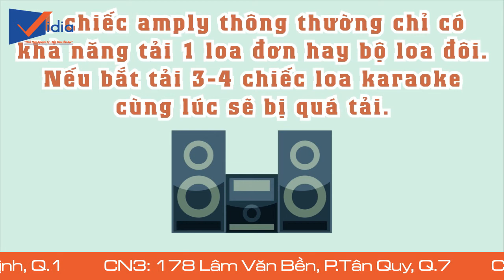Vidia Channel - Hướng Dẫn Cách Dùng Loa Karaoke Cao Cấp Cho Tuổi Thọ Cao - Vidia 0902699186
Loa karaoke là thiết bị không thể thiếu trong dàn âm thanh, giống như các đồ điện tử khác, nếu không được sử dụng đúng cách dù đó là chiếc loa karaoke chất lượng cao cũng nhanh chóng bị xuống cấp và hỏng hóc...
Và còn nữa những bí kíp Vidia chia sẻ để bộ loa nhà bạn có độ bền cao mà vẫn giữ được chất lượng tốt nhất.

207 Tân Phước, P.6, Q.10, TP.HCM